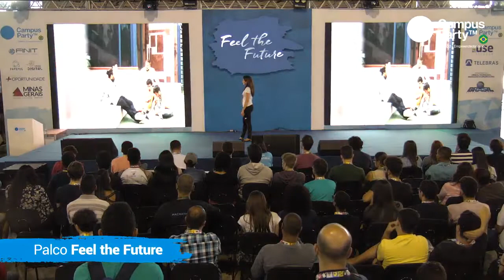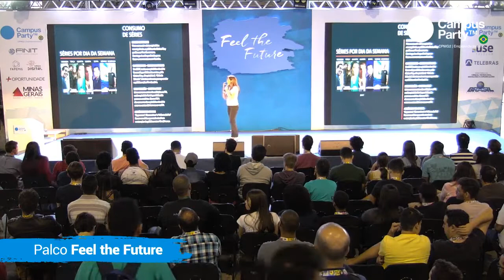CPMG2 - 03/11 - PALCO FEEL THE FUTURE - CONECTADOS E ANTENADOS